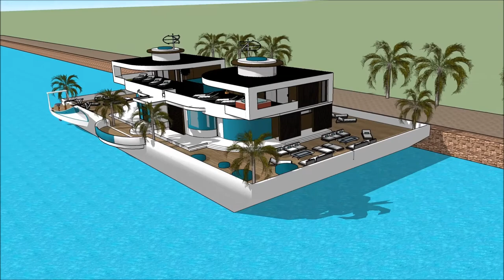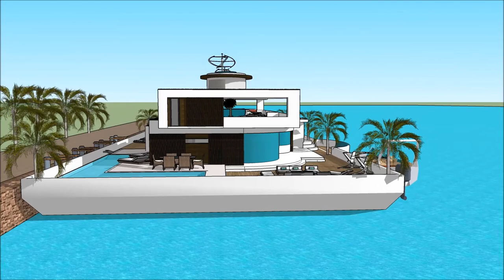Sketchup floating house design 3D 2018 Yacht Design in Malaysia Calatagan Custom built with entertai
The floating house villa houseboatzania launching an innovative high-end luxury yacht floating house villa mansion home design potentially as a display of exhibition of the Sketchup floating house design 3D 2018 Yacht Design in Malaysia Calatagan Custom built with entertai.

The collection of the Floating house villa houseboatzania concept of Sketchup floating house design 3D 2018 Yacht Design in Malaysia Calatagan Custom built with entertai consists of high luxury and architectural art pieces in minimalism combined with living on the waterfront of the harbour.

The floating house villa mansion yacht design has the basis to sustain living with high standards and contemporary structural design at Sketchup floating house design 3D 2018 Yacht Design in Malaysia Calatagan Custom built with entertai with numerous of prospects for excessive living and celebrating the desire of life worldwide:  UK Thames London